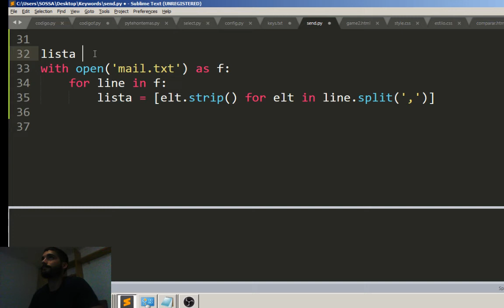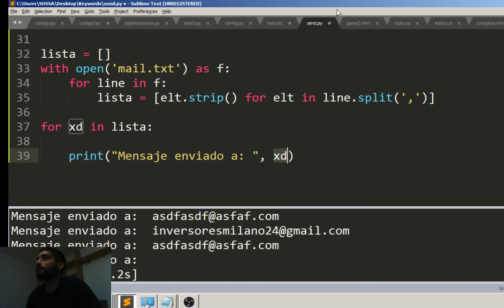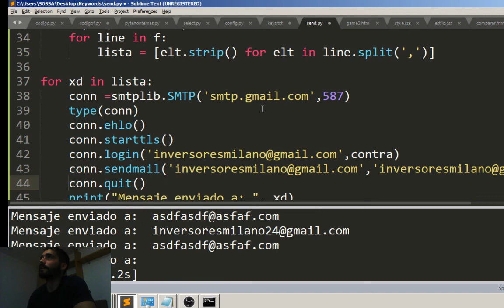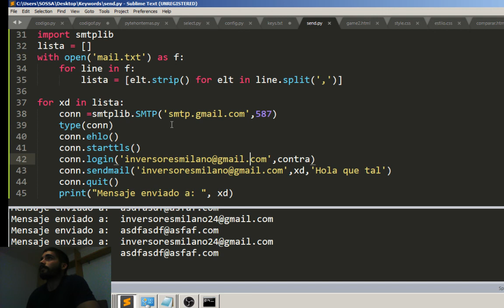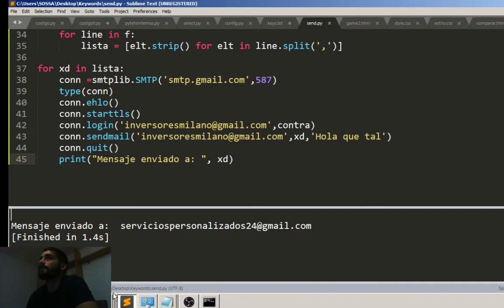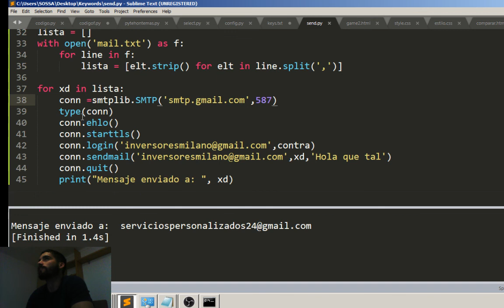¿Cómo hacer un MAILER MASIVO con Python? (SMTPLIB + GMAIL)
En este vídeo te enseño a crear un mailer masivo con Python, algo que por ejemplo se utiliza para campañas de publicidad de e-mail marketing.